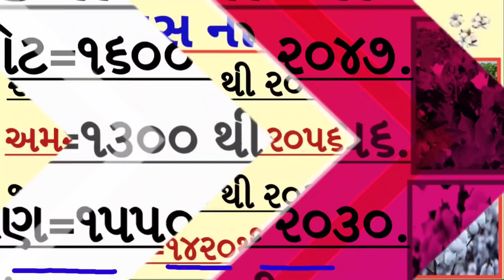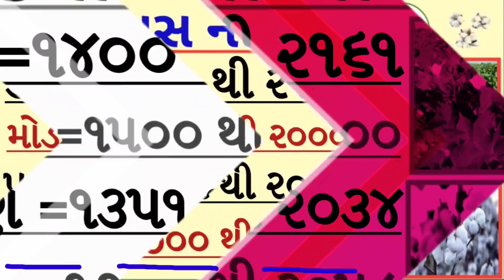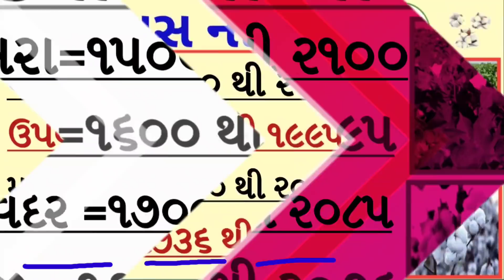kapas na bhav| 01/02/2022| information about all cotton crop price in Gujarat marketing yard.......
Havirain, weather_news#Dharti putra

havirain_weather forecast/Dhartiputra...
Marketing crops price / monsoon forecast / Dharti Putra.

ગુજરાતપરસાઇકલોનિક સર્ક્યુલેશનનીસિસ્ટમસક્રિય#havirain...

Hello friends.
namskar